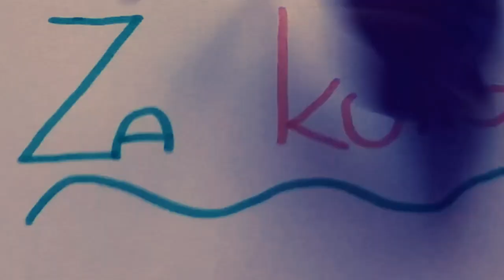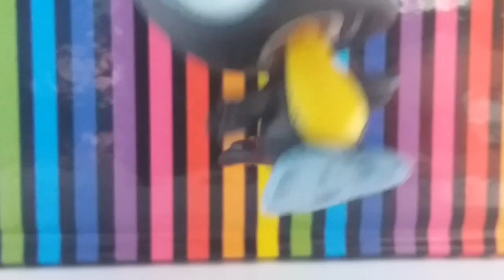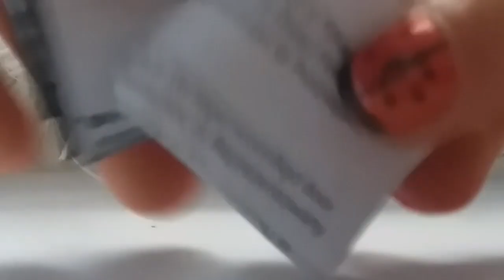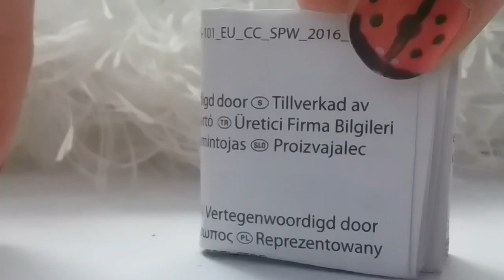LPS: ~Wpadki~ [for 6,000]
Te cztery osoby to moje bardzo bliskie znajome/przyjaciółki :* Zafirki już nie powrócą bo nie chcę mi się ich uzupełniać xD Za  to co miesiąc losuje widza miesiąca z komentarzy. 😋

🌷Widz Miesiąca:
🍓Maj 2017 r.

🌸Muzyka:
🌹Intro: Make me fade
🌹Outro: trndsttr

🌸Oświetlenie:
🌹Naturalne, słoneczne.

🌸Edytor:
🌹Cały filmik; PowerDirector
🌹Intro i outro: KineMaster, PowerDirector

♢Skype
♡ zafiralpstv

♢G-mail
♡ Zafira LPSTV

♢Hangoust
♡ Zafira LPSTV

♢MovieStarPlanet
♡ angela08042005

♡Zafira Lpstv

♡Zafira LPSTV